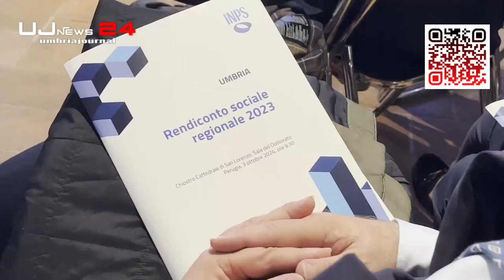Rendiconto sociale 2023 dell’INPS Oltre 2 miliardi di euro di entrate contributivo